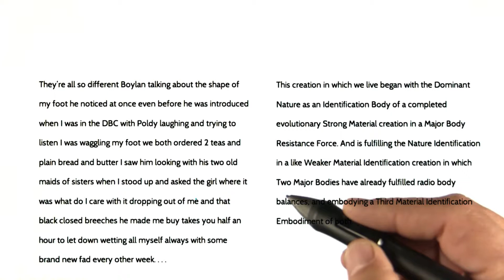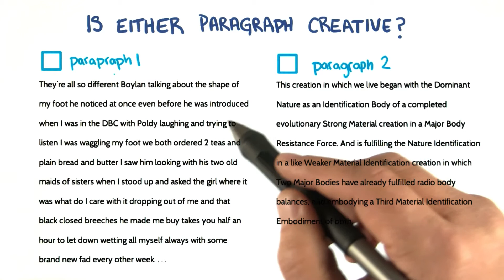Two paragraphs - Intro to Psychology